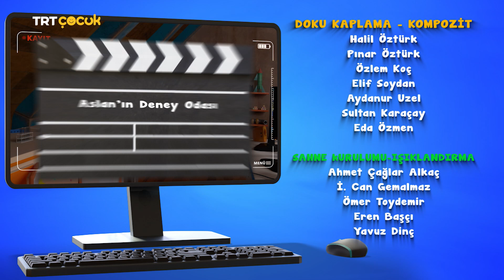Aslan'ın Deney Odası | Yıldızlar Neden Gece Görünür?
Zeynep elinde birkaç tane fosforlu, duvar süsü olarak kullanılan yıldız ve ay çıkartmalarıyla gelir. Mehmet onların ne olduğunu sorar. Zeynep babasının ona karanlık ortamda parlayan yıldızlar ve bir tane de ay aldığını söyler. Mehmet bir yıldızı eline alıp nasıl parladığını sorar. Bu sırada soru gelir. ”Yıldızlar neden sadece gece görünür?”

 Zeynep heyecanla bu sorunun cevabını bildiğini söyler. Babası kızına aldığı süslerin nasıl çalıştığını açıklarken ona birkaç bilgi vermiştir. Aslan, Zeynep'e öğrendiklerini deney yaparak anlatmasını önerir.

 Malzemeler: Fosforlu duvar süsleri, fener.

 Zeynep odadaki dolapların yanındadır. Bir tanesini açar. Elindeki yıldızları ve ayı dolabın içine yapıştırır. Feneri açar ve dolabın içine tutar. Mehmet’e dolabın içini çekmesini söyler. Fener güneşi temsilen kullanılır.

 Zeynep parlaklığı üç seviyeden (çok parlak, normal, kısık) oluşan feneri gittikçe kısmaya başlar. O feneri kıstıkça yıldızlar parlamaya başlar. Aslan bu sırada yıldızların gündüzleri neden görünmediğini ışığın şiddetine değinerek açıklar.

 KAMERA ARKASI

 Zeynep duvar süslerini dolabın içine yapıştırmaya çalışırken birkaç kez kafasını vurur.

 Mehmet dolabın içini çekerken kamera fenerin önüne geçer. Yıldızlar parlar. Mehmet fener açıkken -yani ışık varken- bile yıldızların parladığını söyler. Deneyin başarısız olduğunu sanır. Aslan, Mehmet’e fenerin önüne geçmiş olabileceğini söyler. Mehmet fenerin önüne geçtiğini fark eder ve gülerek geri çekilir.

 Mehmet pencereden dışarıyı izler. Elinde kamera vardır. Deneyi yapmaya gerek olmadığını, gece olmasına rağmen gökyüzünde hiç yıldız görülmediğini söyler. Arkasına döner. Mehmet dolabın içindeki parlayan yıldızları görür ve hayran kalır.

 Tıpkı izcilik kampı için ormana gittiklerinde yıldızları seyrettikleri zamanki gibidir. Aslan şehirlerde çok ışık olduğunu, bu nedenle ışığın az olduğu kırsal alanlarda yıldızların kolaylıkla görüldüğünü söyler. Mehmet bu anları kaydetmesi gerektiğini söyleyerek kamerayı eline alır. Ancak yıldızlara bakarken kayıt tuşuna basmayı unutur. Zeynep kayda başlamadığını hatırlatır. Mehmet kendine gelerek kamerayı hazırlar. Aslan ve Zeynep güler.